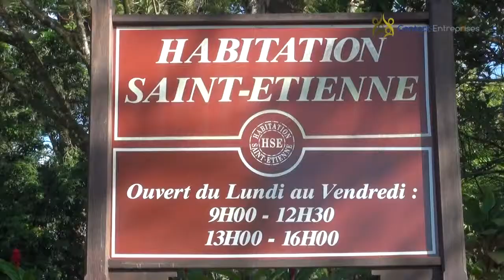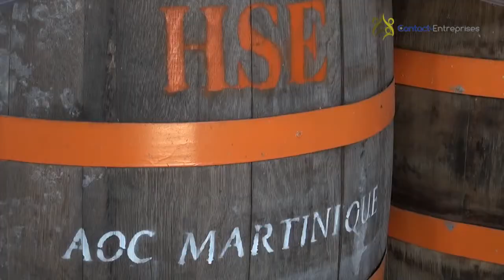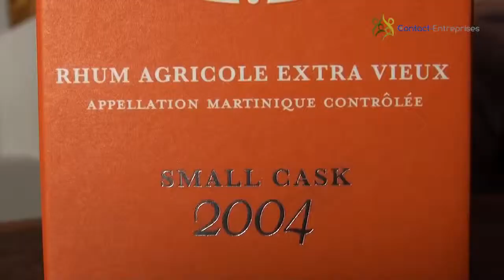Présentation de l'Habitation Saint-Etienne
Sébastien Dormoy, Directeur de production des Rhums HSE vous présente l'Habitation Sain-Etienne située au Gros-Morne en Martinique.